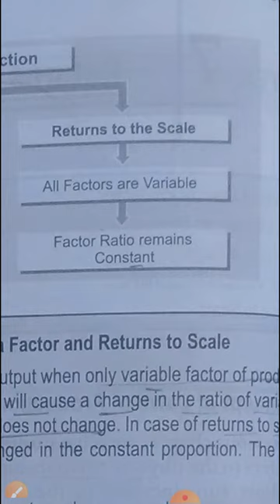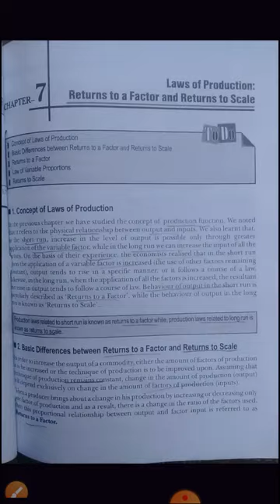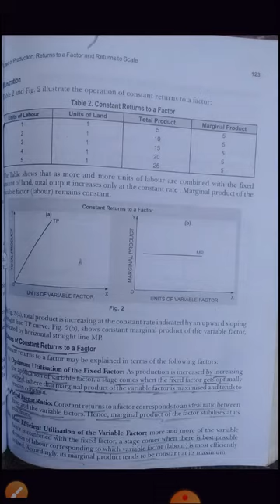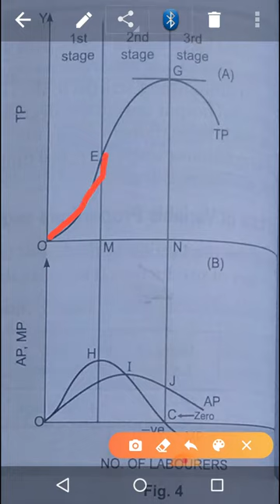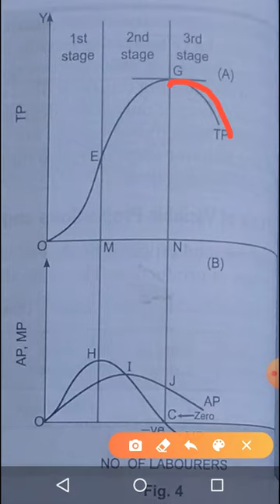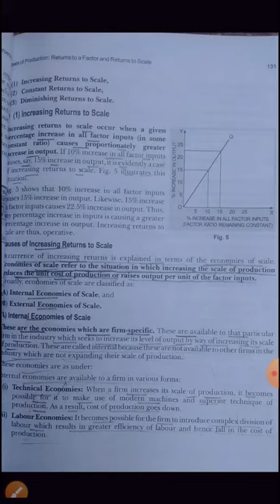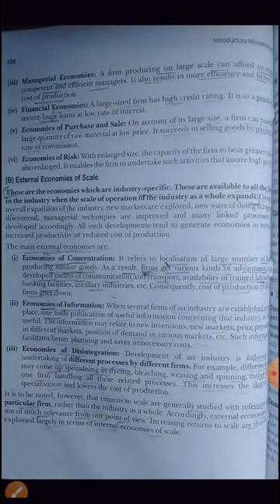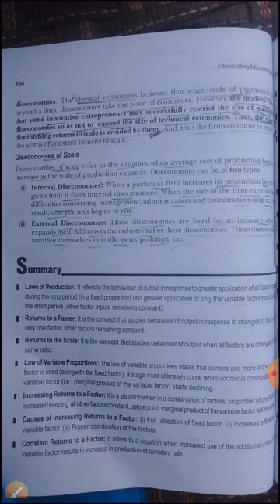Complete Overview of Laws of Production |Return to factor | Return to scale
overview of complete chapter